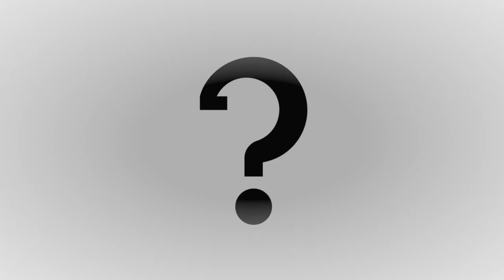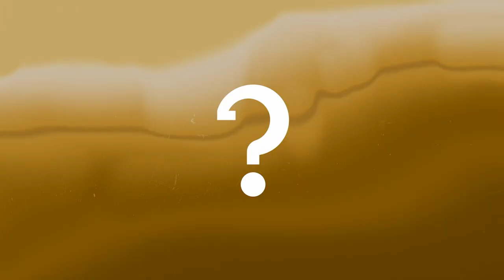Jeanette Fors-Andrée & Hampus Knutsson - Hur överlever man ett drev?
Reklambefriad återutsändning av ett avsnitt från 2022, som tidigare endast kunde ses i sin helhet bakom betalvägg.

Jeanette Fors-Andrée är krishanterare, medietränare och medierådgivare. Hon har arbetat med förtroendekriser och kriskommunikation i 17 år. Jeanette har också studerat förtroendekriser och kriskommunikation i sju år på akademisk nivå som forskare vid Uppsala universitet och beskrivs som Sveriges högst akademiskt skolade krisexpert.

Hampus Knutsson är PR- och kriskonsult. Han började sin karriär 2006 på kommunikationsbyrån Prime PR. Under 2014 hade Hampus uppdrag som presschef för McDonald's Sverige och inför valet 2018 var han kommunikationschef för Moderaterna. År 2021 grundade Hampus kommunikationsbyrån "Wings PR" som är specialiserad på kriskommunikation, medieträningar, pressarbete och medierådgivning.

Stötta Hur kan vi? 3.0 genom att bli månadsgivare